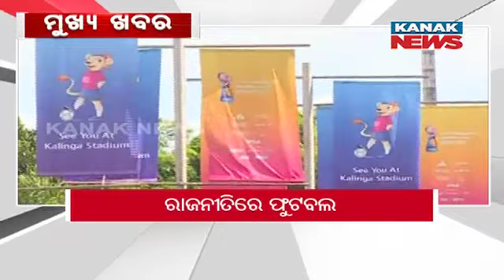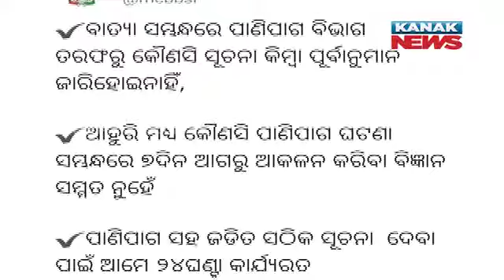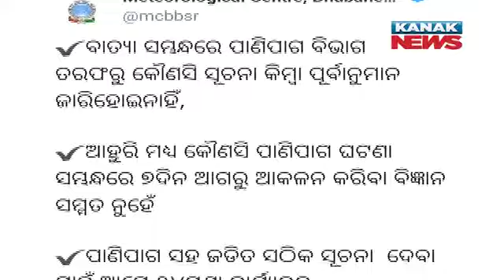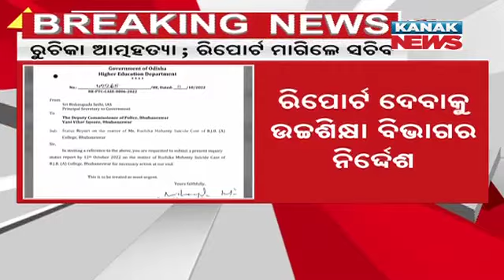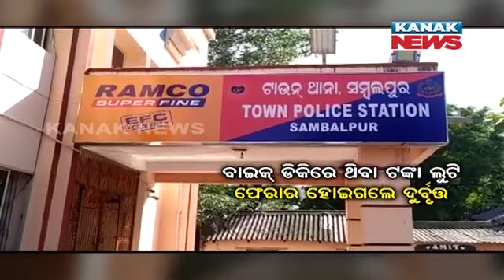2 PM Bulletin ||| 12th October 2022 ||| Kanak News Live